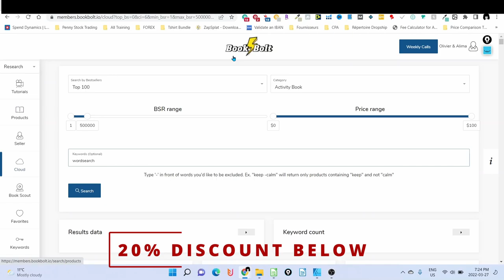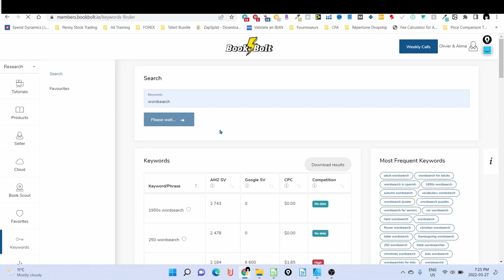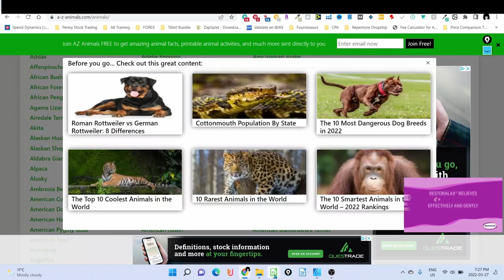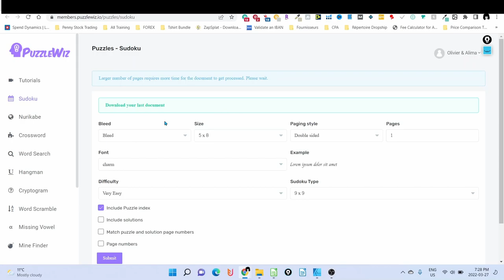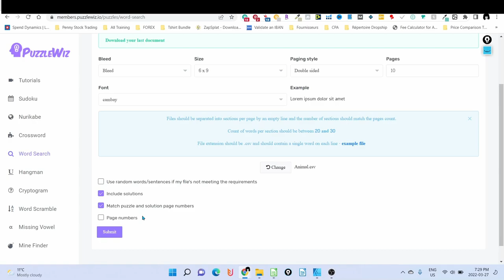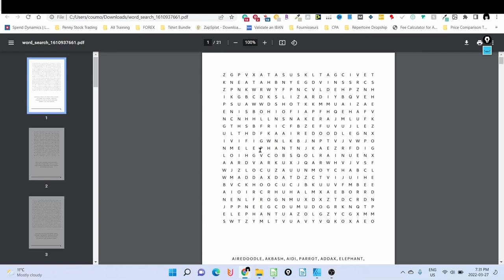How to Create Word Search Puzzle For Amazon KDP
00:33 Book Bolt Coupon Code
03:06 Puzzle Wiz

Tools I Use For Merch By Amazon

This is a step-by-step tutorial on how to design and make money online with Amazon KDP for beginners. This is a great way to make passive income online when you have little money to start with because we use a method known as print on demand.

Similar to Redbubble, Printful, and Shopify Dropshipping, print on demand allows you to sell products you do not have to store or ship yourself.

The content in these videos shall not be construed as tax, legal, insurance, construction, engineering, health & safety, electrical, financial advice, or other & may be outdated or inaccurate; it is your responsibility to verify all information. IF stocks or companies are mentioned, Olivier and Alima MAY have an ownership interest in them

-- DO NOT make buying or selling decisions based on Olivier and Alima videos. If you need advice, please contact a qualified CPA, attorney, insurance agent, contractor/electrician/engineer/etc., financial advisor, or the appropriate professional for the subject you would like help with.

Linked items may create a financial benefit for Olivier and Alima at no extra cost for you.